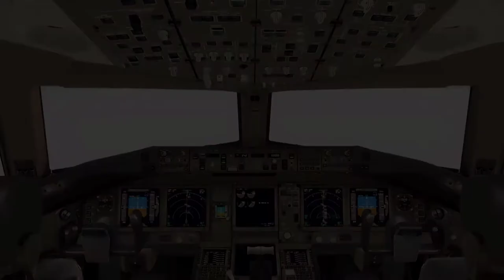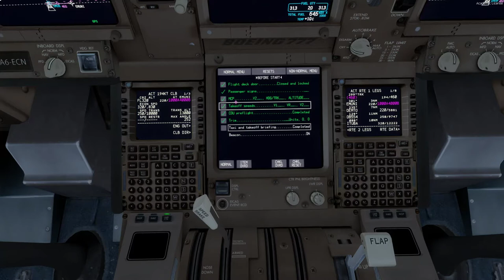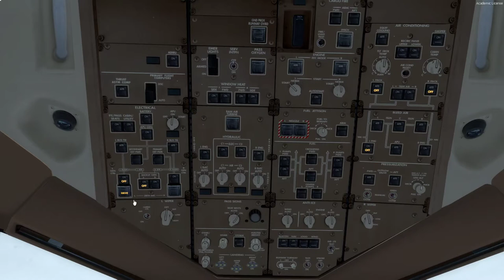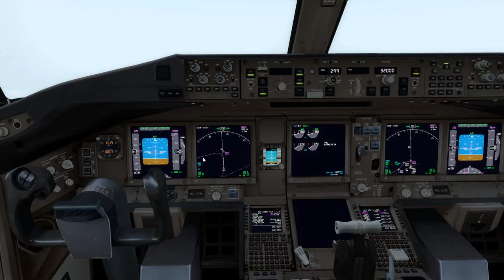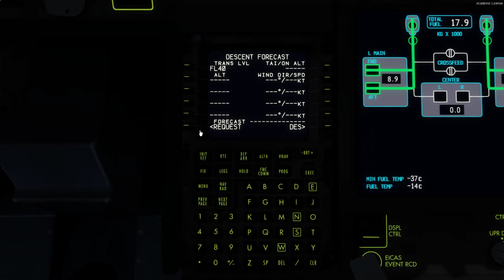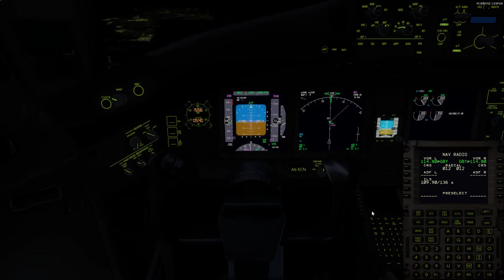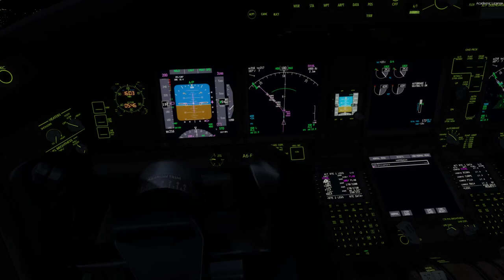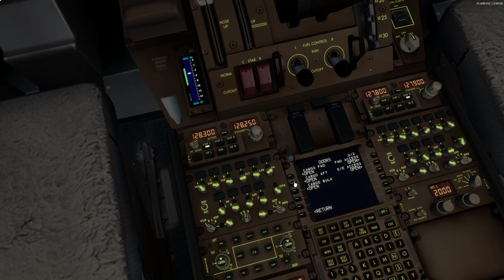Prepar3d V4 - Emirates 777-300ER - Dubai to Mauritius (OMDB-FIMP)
Today in this flight I flew from Dubai Intl. Airport to the small island of Mauritius in the PMDG Emirates 777-300ER.